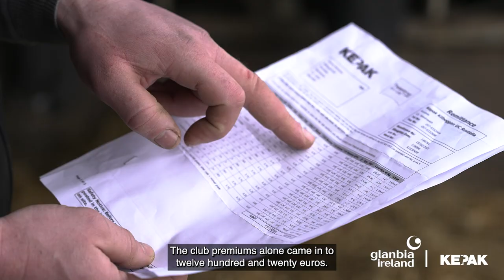Twenty20 Beef Club Member Patrick Brennan discusses club premiums and bonuses he received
Hear from Patrick Brennan, Twenty20 Beef Club member discussing the bonus and premiums he received from being a Twenty20 member.